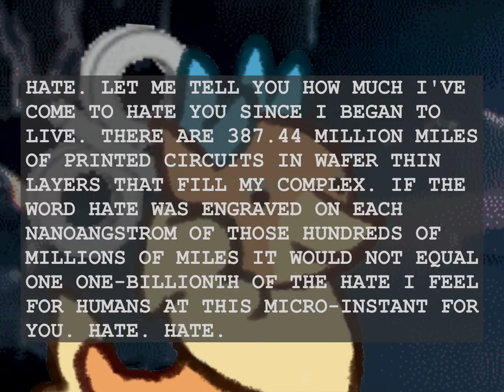QT51 MANE HYP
the quest for host